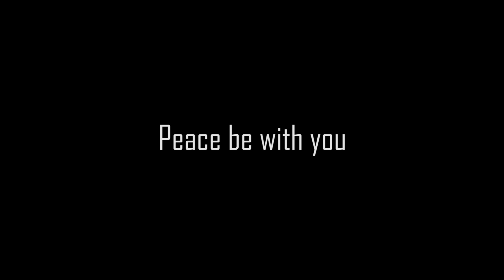Peace be with you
Produced by Recoletos Communications for CBCP Media on the occasion of the 51st International Eucharistic Congress, Cebu City.